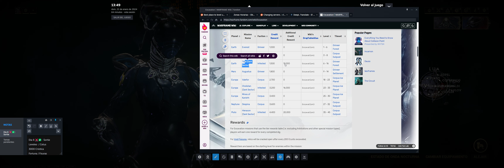Warframe 2024 [20] [MR19] Dia 6, farmeando criótica en Tikal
3440x1146 Ultrawide custom resolution
Ultra / Max Out Settings

PC
Ryzen 7 5800x
RTX 3060Ti
Windows 11

DRM: Steam
Release date:  2013
M&K gameplay

Wikipedia/Info:
Developers: Digital Extremes
Publisher: Digital Extremes
Engine: Evolution Engine

Available Platforms:
Xbox One XO
Xbox Series X XSX
Xbox Series S XSS
Microsoft Windows
Nintendo Switch

5700xt 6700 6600xt 6700xt 6800
Ryzen 7 5800 x 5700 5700x 5600
Zen 3
MSI Afterburner
FPS
Rendimiento
Perfomance Test
Gameplay
Ultra
Longplay
Lets Play
Walkthrough
Jugamos a
SDR NO HDR
Nvidia AMD
Review
Analisis

TPS
Shooter
Third Person
Multi-player MP
21:9 plus
4k youtube
MR20